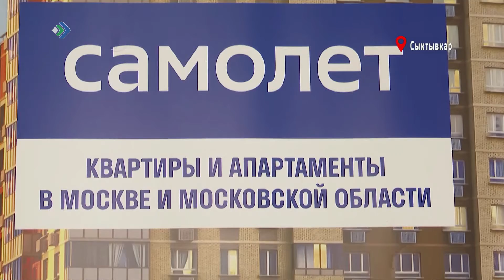16 и 17 апреля в Сыктывкаре будут проходить Дни открытых дверей от компании "Самолет".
Представители группы подробно ответят на вопросы о покупке комфортабельной недвижимости в Москве по доступным ценам.